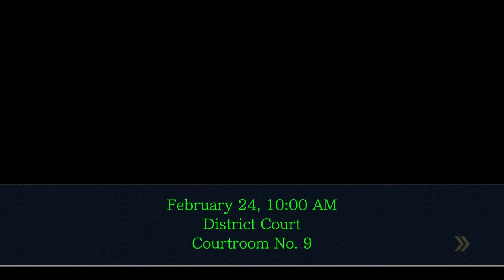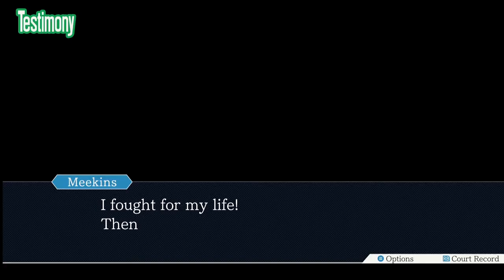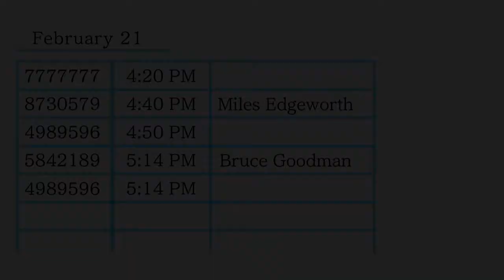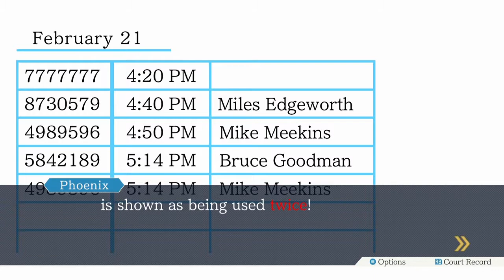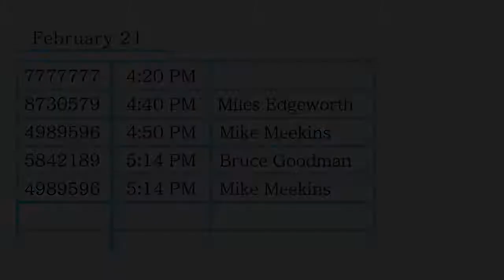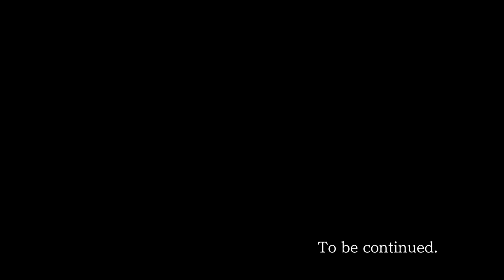THE SECURITY TAPE! - Phoenix Wright: Ace Attorney Trilogy - #22 (5: ASHES) [AA] [XB1]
► Today in 'Ace Attorney' we play, pause & present!

▼ CHECK OUT ▼

▼ CREDITS ▼

► Game Creator Permissions:
• Capcom's Stance on Fan Projects (ie: Videos, Short Films, Artwork etc)
• "Fan projects and artwork are all welcomed!"